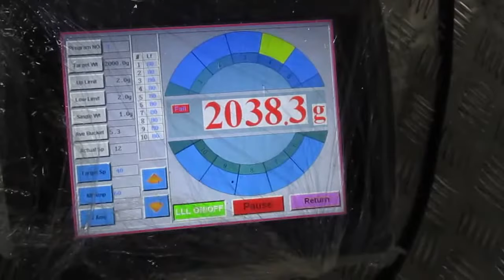Joy pack-Sugar packing system with multihead weighers and packaging machine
Deal with variable food packing line solutions:

Factory locate in Shunde, foshan , China which produce feeder/ elevator/ PU belt conveyor/ working platform/ product take away conveyor.

Joy pack company (China) is managing food packing area for over 10 years.

Please do not hesitate to contact with us.

Stephanie
Joy Pack Co. ltd